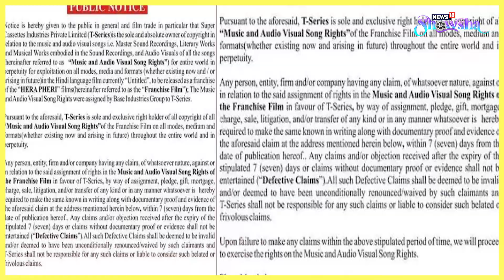Pathaan's Deleted Scenes Make It To OTT Version | 'Puspha 2' To Feature BTown Superstar? | News Wrap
Shah Rukh Khan's 'Pathaan', after conquering global box-office, is all set to conquer the OTT space as well. In other news, looks like Akshay Kumar's 'Hera Pheri 3' is already courting controversy, barely a few months into its production phase. Also, why were Mrunal Thakur's fans worried about her? This and more feature in today's entertainment news wrap. Watch the video for more.

 / showshaindia